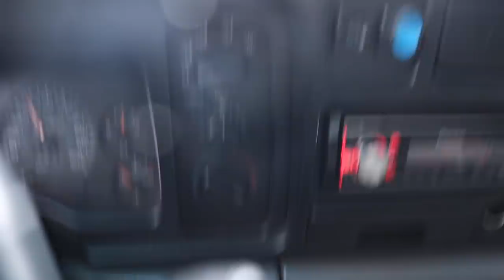We finally bought one!!!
Need detailing, tint, wraps, or accessories? Contact XTREME AUTO DETAILING located in Fort Wayne INDIANA! If you need work done by them, tell them I sent you please! Here's there number:
Find them on Instagram @XtremeAutoDetailFW

Send stuff here:
U.S.A.